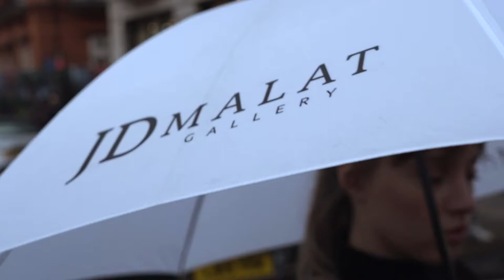JD Malat Gallery X Katrin Fridriks X Jack Barclay Bentley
Jack Barclay Bentley has joined forces with world-famous Icelandic artist, Katrin Fridriks, and JD Malat Gallery to create a totally unique piece of automotive artwork: the Continental GT ‘SLC’.

Video: Rafael Barros